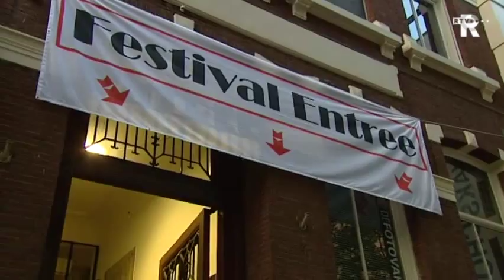Rijnmond Nieuws in het kort (zondag 14 uur)